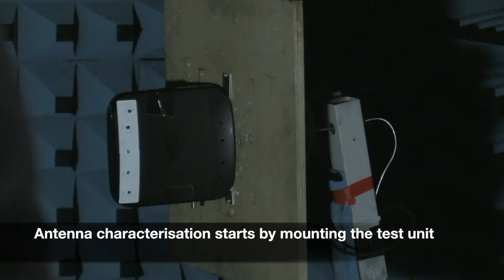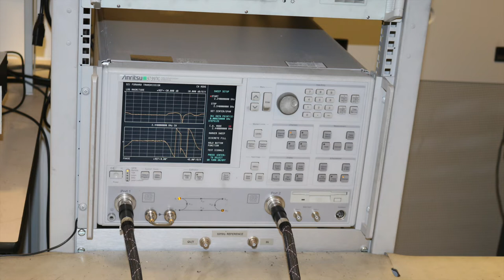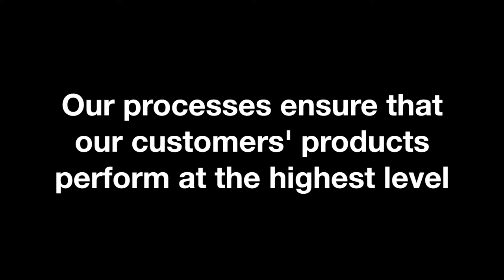Anechoic Chamber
Bristol’s pyramidal-cone anechoic chamber is a key facility for wireless research. The chamber measures 8m x 4.5m x 5m and was designed and certified by Emerson & Cuming. It is served by a 65 GHz Vector Network Analyser, a two-axis positioner and a polarised source that allows the measurement of full 3D complex polarimetric radiation patterns. The facility is able to characterise single antenna elements and arrays over a frequency range from a few hundred MHz to tens of GHz.